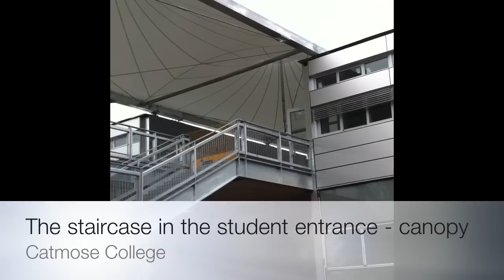A preview of the new Catmose College buildings